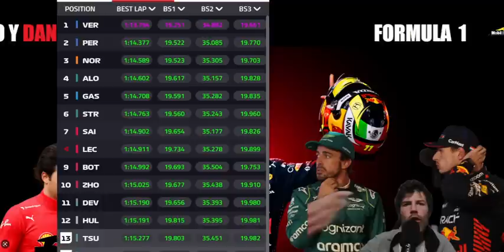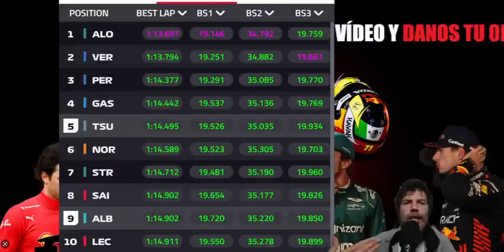LIBRES 3 MÓNACO: A CHECO PÉREZ LE DAN EL SET-UP DE MAX Y ACABA LA SESIÓN CON PROBLEMAS (COMO ALONSO)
Resumen de los libres 3 del GP de Mónaco con problemas para Sergio Pérez y Fernando Alonso antes de la qualy, los Ferrari no se mostraron y Mercedes oculto. Max fuerte.